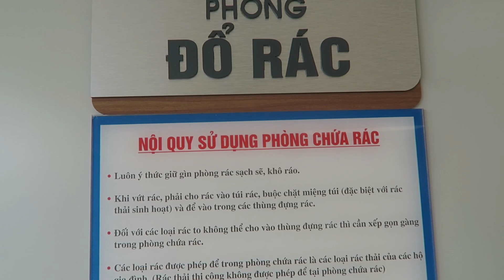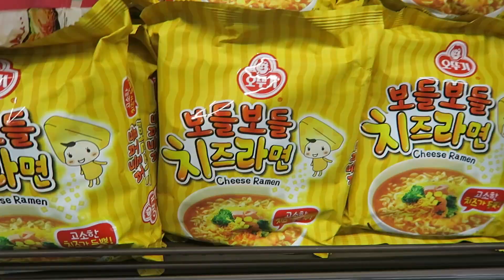WE HAD TO LEAVE OUR HANOI APARTMENT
We had to leave our Hanoi apartment. We loved it but it will be better in the long run. We hate to leave our home but we are excited for our new place too! This is what our moving day looks like in Hanoi Vietnam.

Baby Gear:
Portable Crib
Jolly Jumper

Microphone Wind Muff
Extra Batteries
Shotgun Mic
Lavalier Mic

Use Grab or Uber in Vietnam like I do! Sign up with the links below if you're a first time rider and we'll both get some FREE rides!

Enter code:bryant6629ui

HELP TRANSLATE THE VLOG!
Even only doing the Title and Description will make a huge impact!

Bryan Tranminh
IPO Box 93
SS 6 Dinh Le
Hanoi, Vietnam